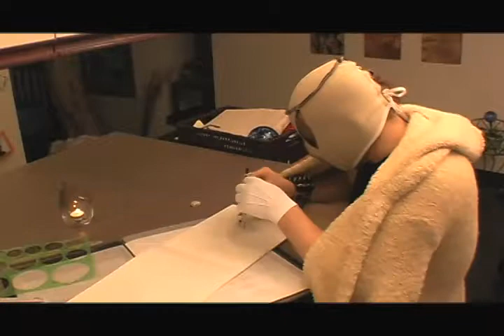El Lucha Diablo Loco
A comedy about an evil genius hires a film crew to follow him around while he searches for meaning in his life and an understanding about his estranged father.

Made for the 48 Hour Film Festival in Fredericton, NB, 2010.